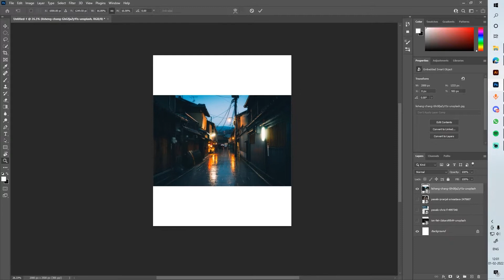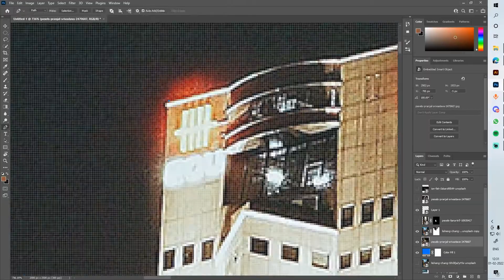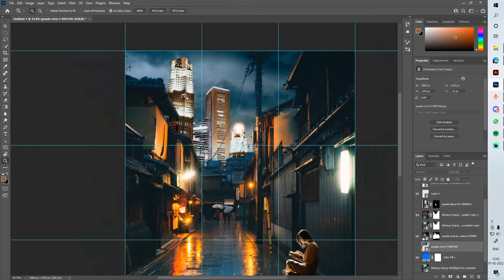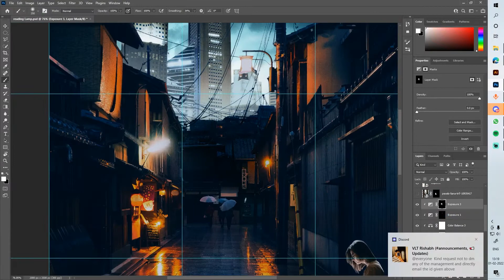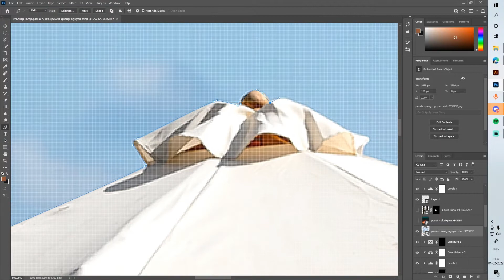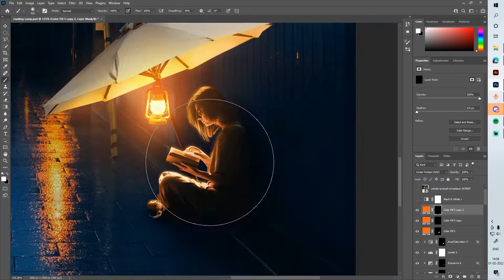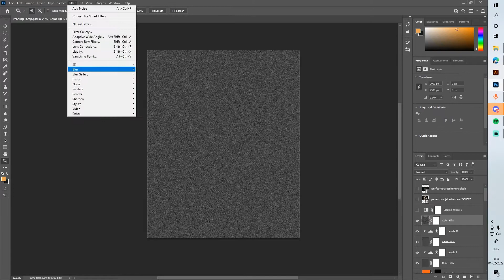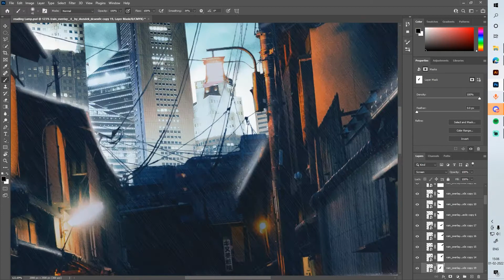Reading under a lamp light | Photo Manipulation (Photoshop) 😃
In this video, I tried creating an artwork based on our childhood stories told by our elders of them studying under a lamp.

The artwork is made in Photoshop.

You can find this artwork on my Instagram page.

Reading under a lamp light artwork using photoshop.

MUSIC DETAILS:-

Genre : Nature Sounds,Meditation
Song : Rain thunder and piano (mixed by plugnplay)